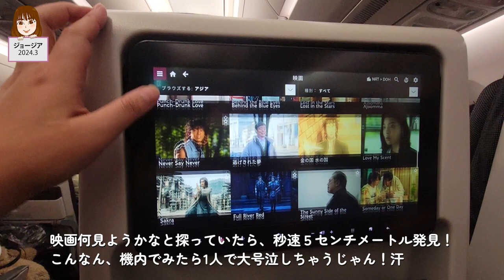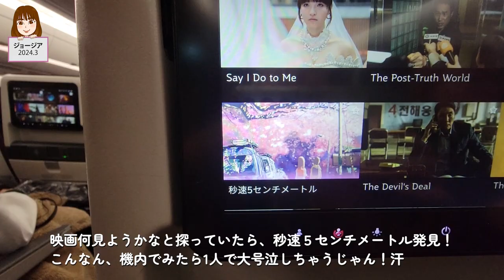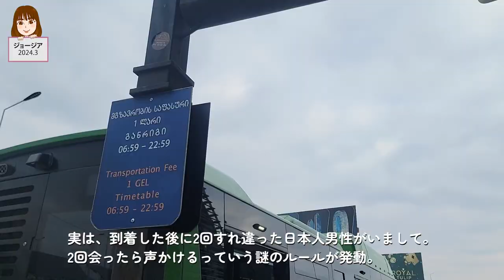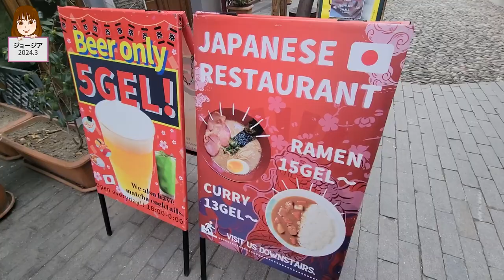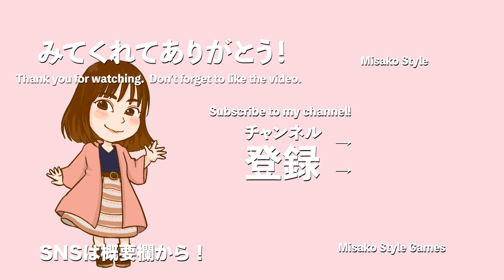初ジョージア！いきなりトラブル！宿難民！？ パート1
ジョージアに行ってみたい！それだけで行ったのですが、
まさかこんなことが起こるとは・・・初めての経験でした・・・。